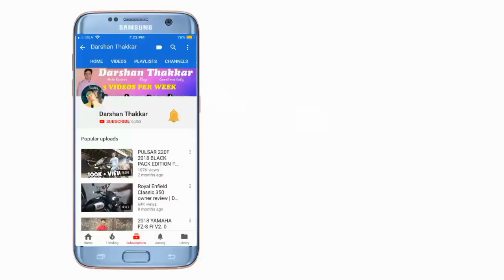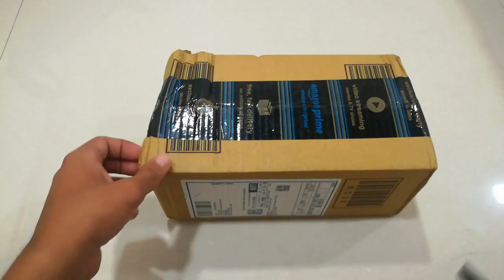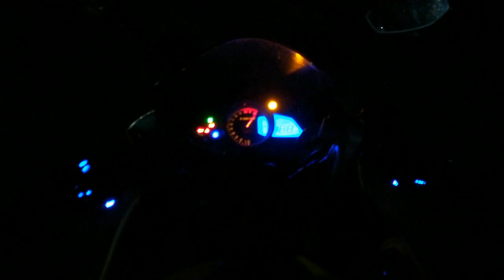AllExtreme 6 Best LED Fog Lamp | 18 W LED Fog Lamp for All Bikes | LED Fog Light For Bike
We are overwhelmed to see immense responses by our customers on 6 LED Fog Light. Watch this video shared by one of our customers to see the unboxing, installation, and performance of our 6 LED Fog Light in 18 W.

Check out why Swagmee's mani-pedi services stand ahead of its competition.

Check out this link to have a wonderful waxing experience comfortably in your own home.

Want to have a glowing face for an important event? You can get all your facial-related needs

Want to rejuvenate your mind, body & soul?

Check out the link to know more about how you can experience a rejuvenating body massage for men.

Want painless whitening and brightening skin solution?

Looking for a pain-free threading experience in the comfort of your home!